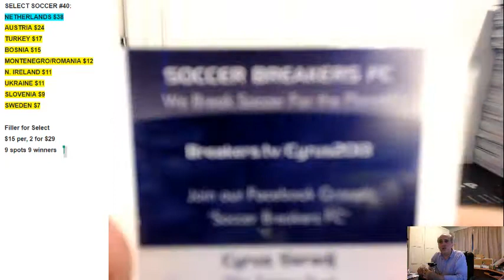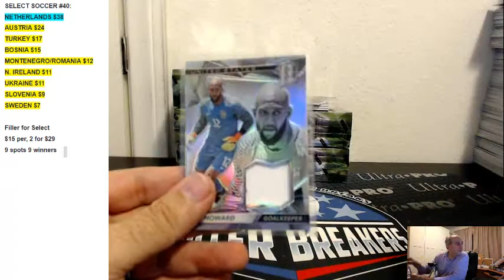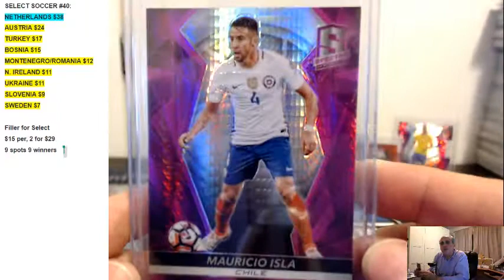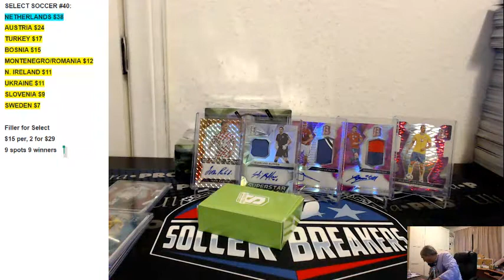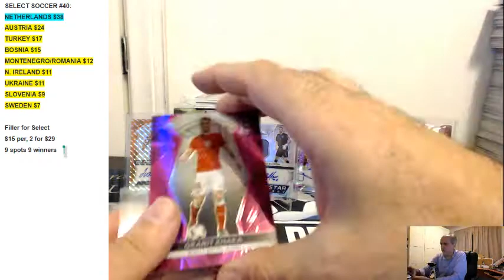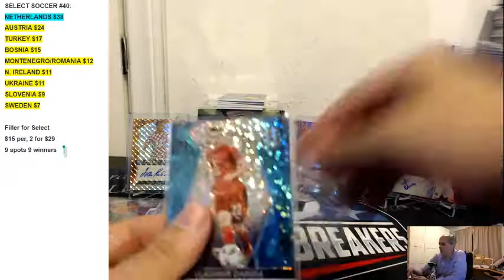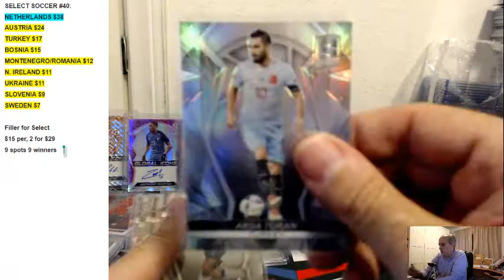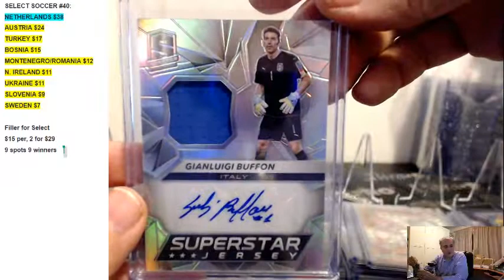2016 PANINI SPECTRA SOCCER 6 BOX PICK YOUR TEAM CASE BREAK #40, JUNE 15, 2017